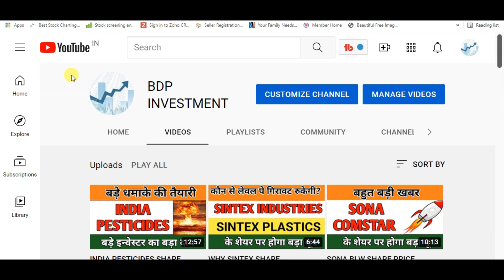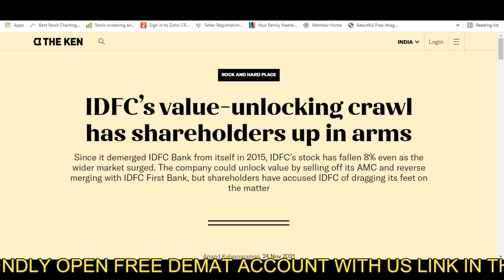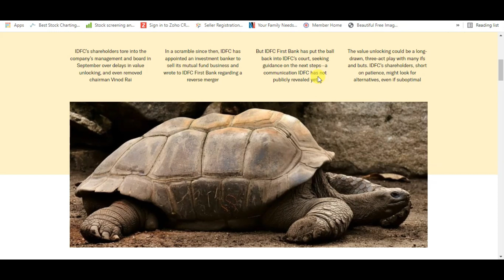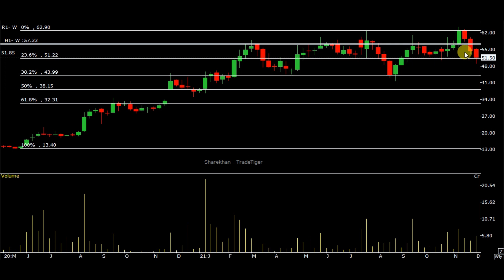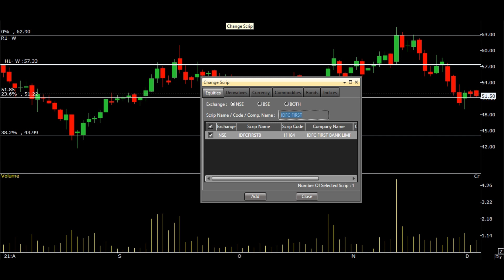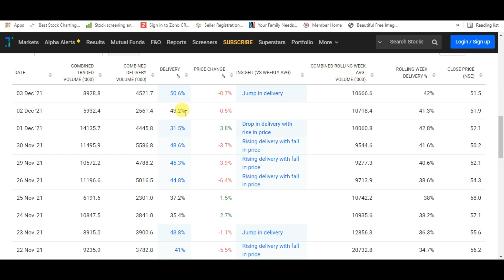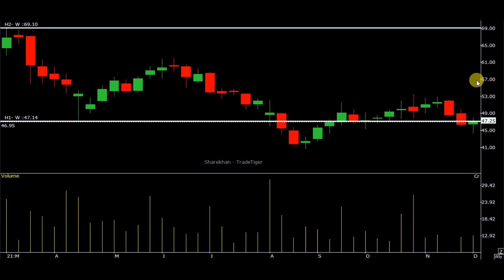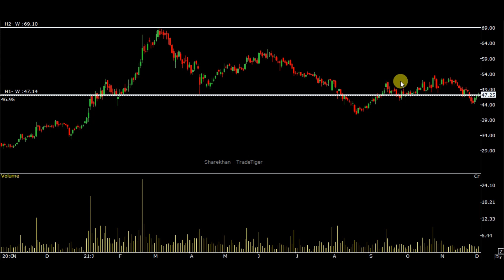IDFC FIRST BANK SHARE PRICE TARGET ANALYSIS |IDFC SHARE PRICE TARGET LATEST NEWS#IDFC